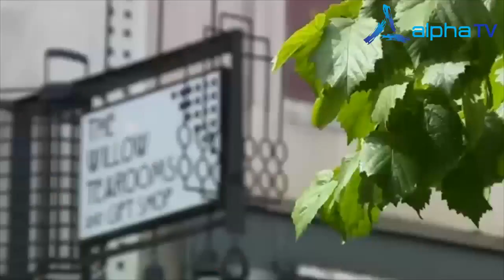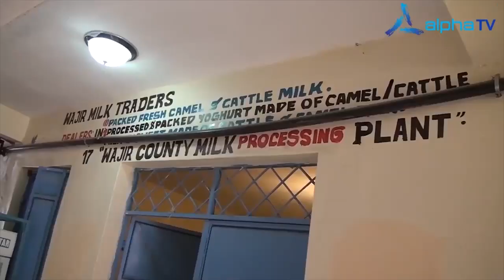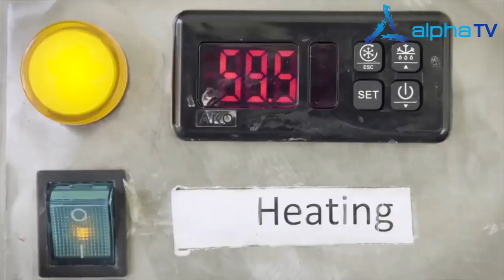Desert To The World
Extreme Temperatures and inadequate Rainfall has Forced Wandering Nomards in Northern Kenya to Bank on Camels and their Milk- Now even a more precious commodity as the World Rushes to have a taste of its wide range of Benefits.

And as our Senior Reporter Ahmed Hussein tells us in this special story, Camel Milk from Wajir is now Taking over the hump in Europe and America.